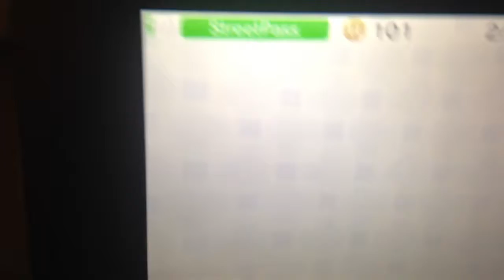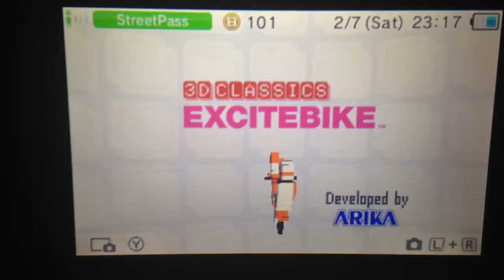Quick pickups from Club Nintendo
These are the games I got from the last of my Club Nintendo. I chose to get all 3DS games so that I can carry them with me.